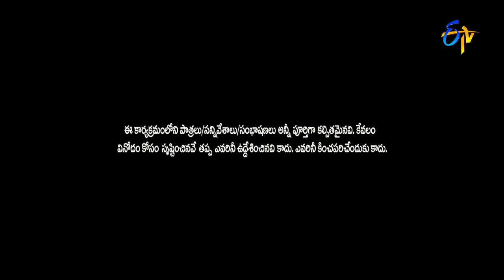Kill Bill Viswa Performance – Extra Jabardasth - 19th August 2016– ETV Telugu